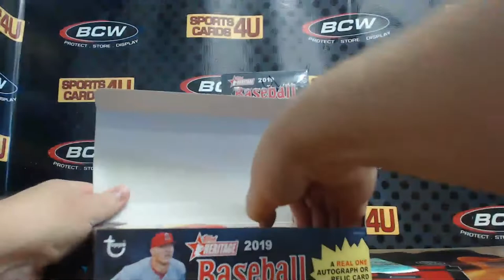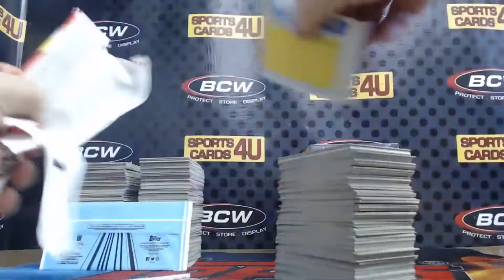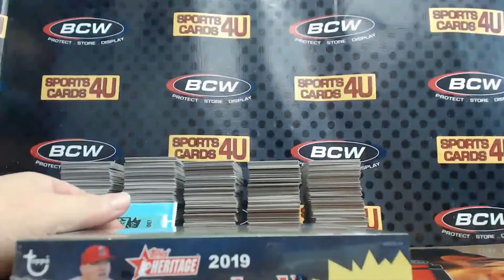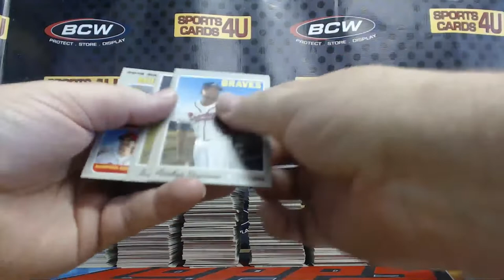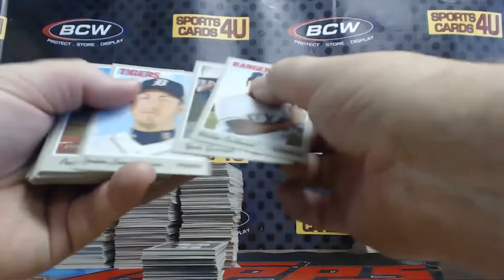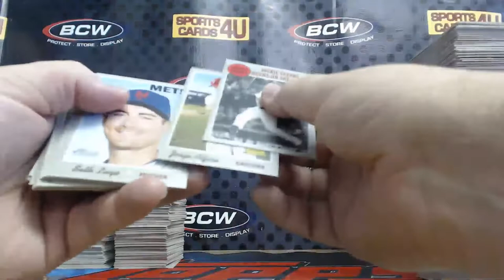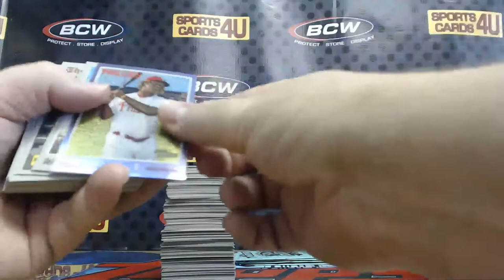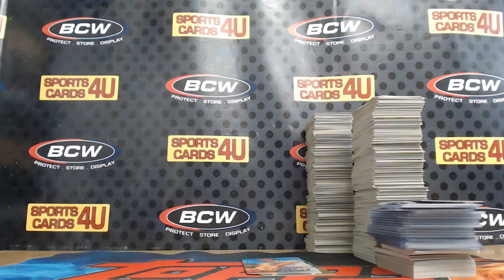2019 Topps Heritage Baseball 6Box Half Case Team Break #12 (3-17-19)